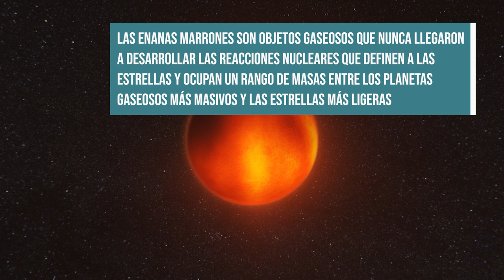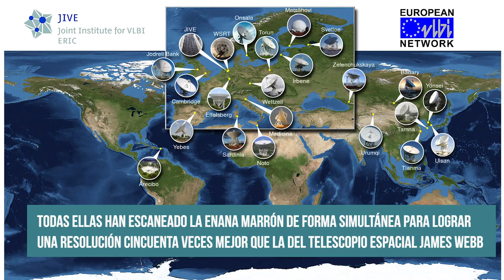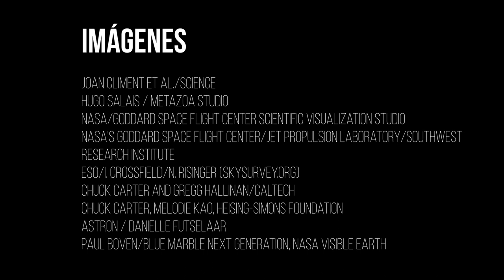Se obtiene la primera imagen detallada de un cinturón de radiación fuera del Sistema Solar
05/09/2023

Ha sido detectado en torno a una enana marrón, un tipo de subestrella fría y de baja masa. Publicada en Science, la imagen evoca los conocidos cinturones de la Tierra y Júpiter y revela un campo magnético diez veces superior al del Júpiter, así como intensas auroras polares

- Contacto
Silbia López de Lacalle

- Edición
Celia Navas

 - Música
CCCL Rules Of Renewables A

- Imágenes
Joan Climent et al./Science
Hugo Salais / Metazoa Studio
NASA's Goddard Space Flight Center/Jet Propulsion Laboratory/Southwest Research Institute
Chuck Carter and Gregg Hallinan/Caltech
Chuck Carter, Melodie Kao, Heising-Simons Foundation
ASTRON / Danielle Futselaar
Paul Boven/Blue Marble Next Generation, Nasa Visible Earth